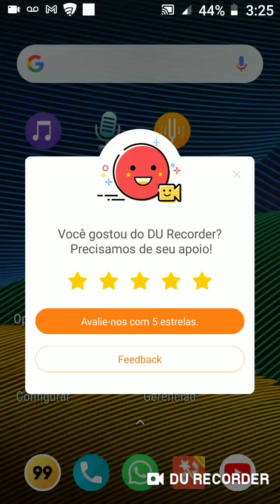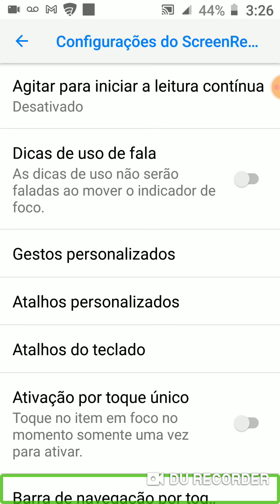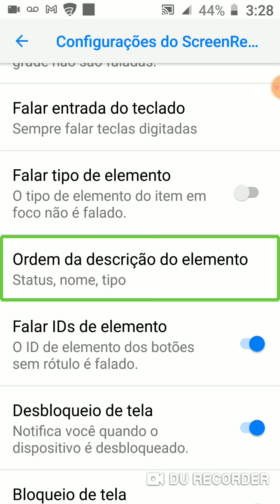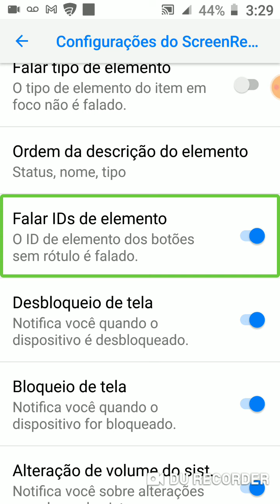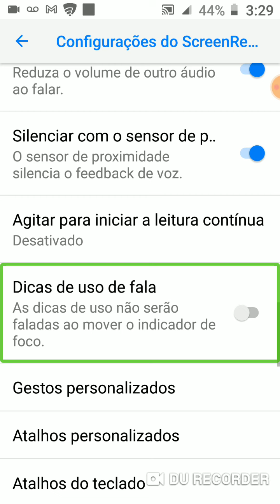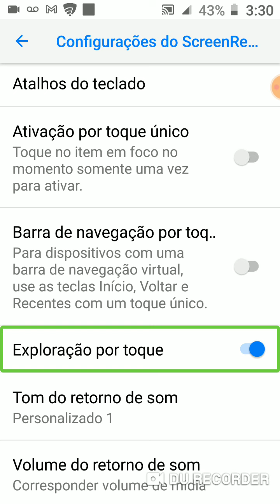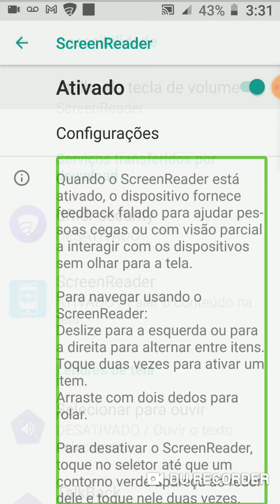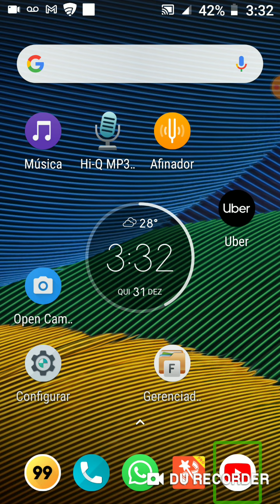tutorial 2 do novo leitor de tela!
vou deixar também neste segundo tutorial o link abaixo para vcs baixar o app